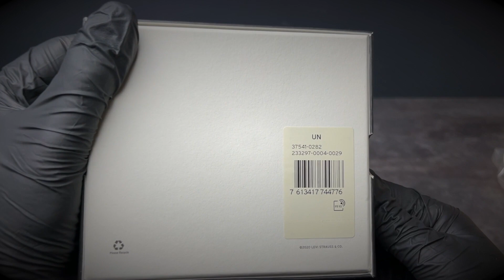Кошелек Levis Casual Classics Leather Bifold Wallet 37541 0282